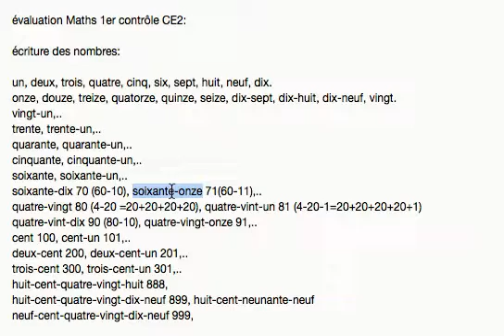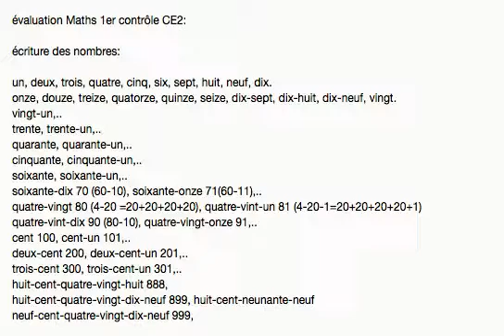évaluationMaths1erContrôleCE2:1/3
Préparez-vous à l'évaluation des Maths niveau CE2.
Première vidéo.